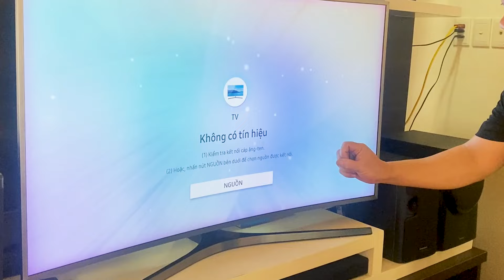Works Like Magic! Just insert the BATTERY into your TV and all the channels in free Full HD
Hello everyone!  You are watching video " Works Like Magic! Just insert the BATTERY into your TV and all the channels in free Full HD "